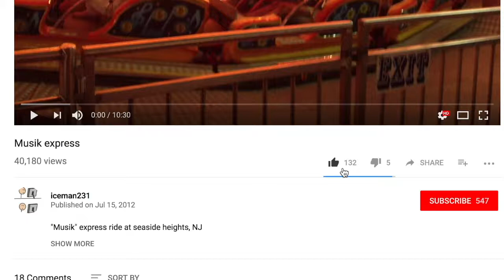Jason part 3 game play no one makes it out